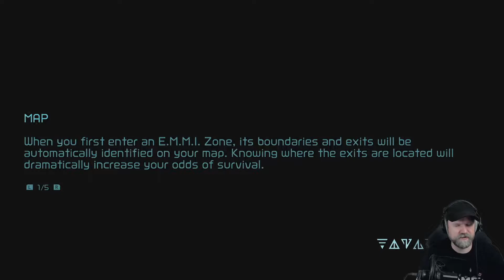Metroid Dread / # 12 / Hjärna med öga? samt en till E.M.M.I slakt. Ice Missle hittad.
Jag har alltid gillat Metroid spelen. Det är något speciellt med hela atmosfären, känslan, ljudet, utforskande och gameplay som gör att jag alltid dras till Metroid. Detta spel som heter Metroid Dread är det senaste spelet i 2D eran och vad som är sagt det spelet som story mässigt rundar av 2D spelens story. Jag är inte superduktig på lore men det brukar inte behövas för att uppskatta dessa spel.

När det kommer till gameplay så tycker jag att Nintendo bommar en hel del i detta spel. Även ljudet är ganska tunt och oinspirerande. Spelet upplevs mer linjärt än vad det brukar vara. Och kontrollen är si så där.

En liten miss från Nintendo helt enkelt för spelet hade kunnat varit så mycket bättre med några få ändringar.